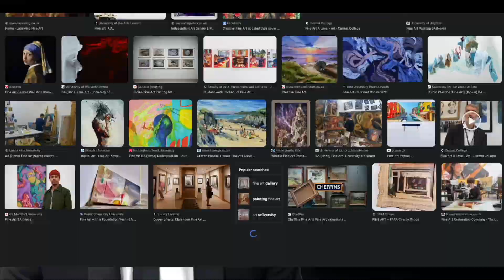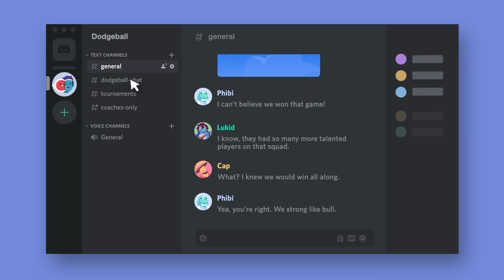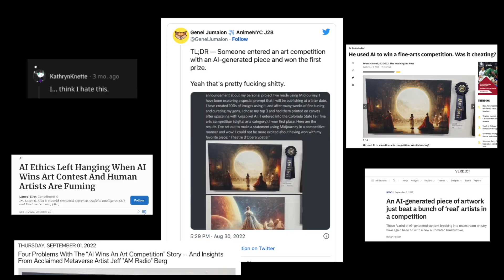Why AI art Théâtre D'opéra Spatial is PROOF that true AI may be possible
A piece of art was created that signals that one day, True AI, will be possible.

Jason Allen, an art director for video games used AI tool Midjourney to create art. He entered three pieces into the Colorado State Fair annual fine art competition. His piece called Théâtre D'opéra Spatial won! Allen said he entered because he wanted to make a statement - which he certainly did. There has been a huge backlash and it has ignited a debate on AI created art. But does the fact that an AI was able to create, with Allen’s prompting, beautiful art tell us anything about the development of True AI? Will AI replace artists, programmers, people - I take a look.

Roy Batty
Tannhäuser Gate